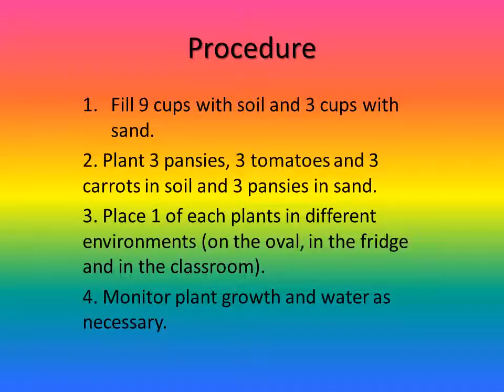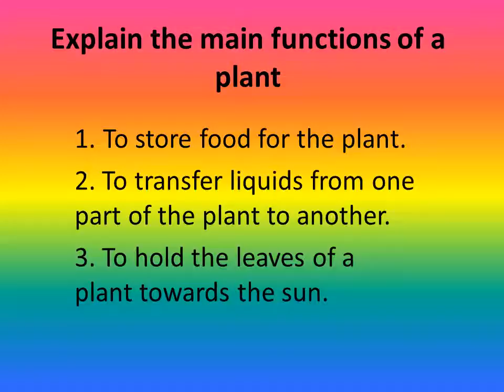Plant Experiment Deanna